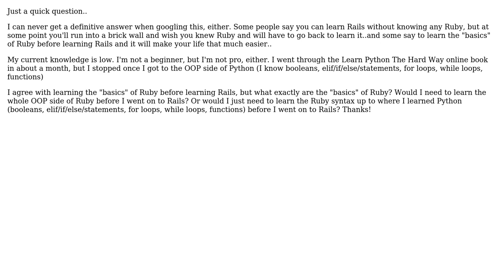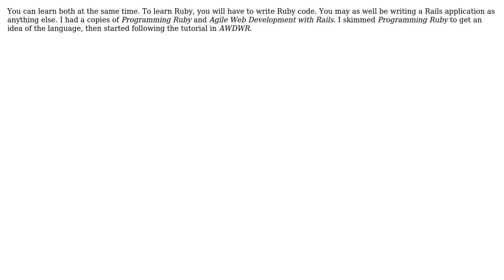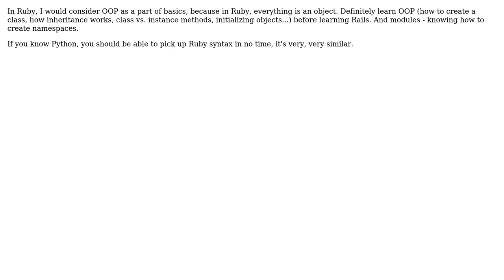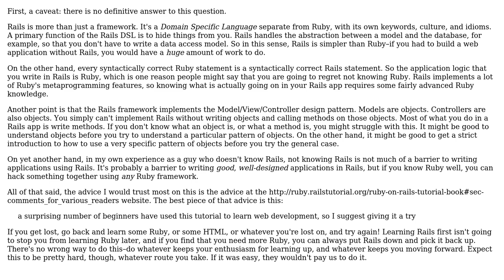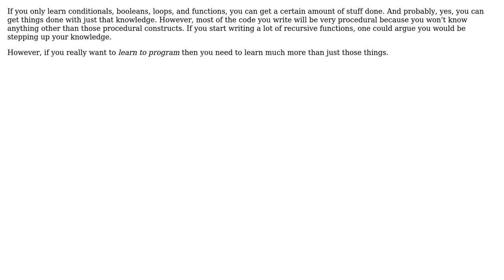How much Ruby should I learn before moving to Rails? (7 Solutions!!)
How much Ruby should I learn before moving to Rails?

With thanks & praise to God, and with thanks to the many people who have made this project possible! | Content (except music & images) licensed under CC BY-SA | Music | Images & others | With thanks to user Yui user Terence Ponce user philosodad user Lukas Stejskal user Kevin user kevin cline user Chris Valentine user bitops and the Stack Exchange Network Trademarks are property of their respective owners. You are responsible for your own actions.